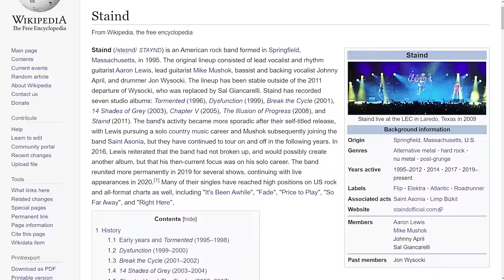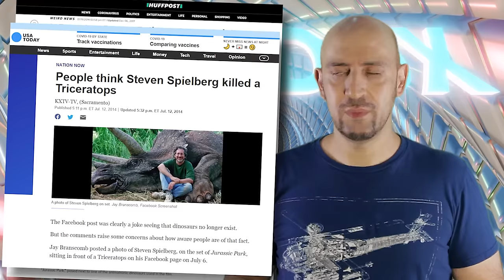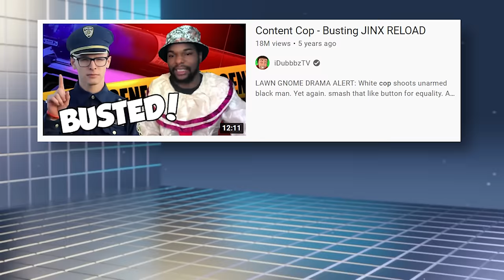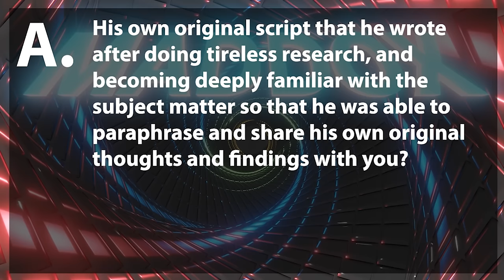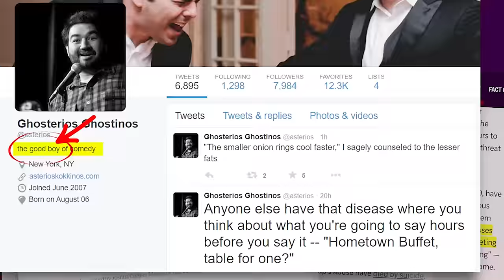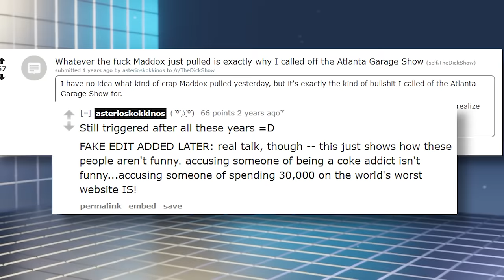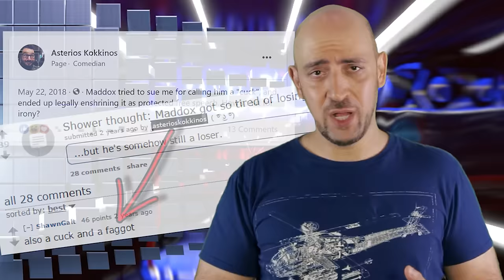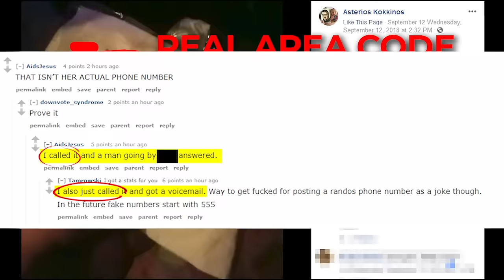Is Justin Whang a plagiarist and a hack, or just a plagiarist? | Maddox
Is Justin Whang a plagiarist and a hack, or just a plagiarist? If you're not familiar with Justin Whang, that's normal. It's because while he may have amassed a relatively large following online, he did it largely off the backs of others. Justin calls himself a "meme smith," and has built quite a following by posting and producing other people's content. He uses written pieces about deep Internet lore to produce videos without crediting most of his sources. That's plagiarism. But there's a dark side to Justin that most people don't know about, and I'm exposing him and his shady friends and acquaintances in this video.

00:00:55 - Clowning on Nu-Metal
00:03:08 - Clowning on Justin's content
00:07:15 - Justin calls out people for stealing jokes from memes
00:07:55 - Justin steals jokes from memes
00:13:35 - Justin makes money off other people's memes
00:25:40 - Short on time? Why am I making this video? It's because Justin Whang got me canceled from a speaking event. I go into who he really is and what he's been doing with his scumbag friends.

Sources:
Support @FuzzyMemoriesTV here!

Brett Mann - Maddox Metal Riff

"Spinning" by Kara Square 2011 - CCMixter
"Donnie Ozone - Kaleidoscopic Visions (Prod. by Robbero)" by Robbero 2014
Night Watch by nop - 2013 nop,  Antony Raijekov